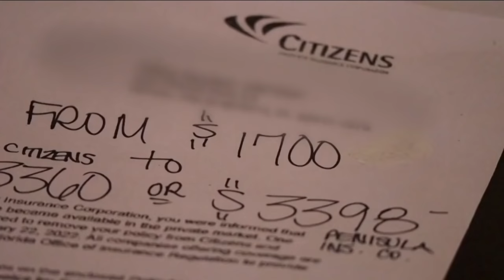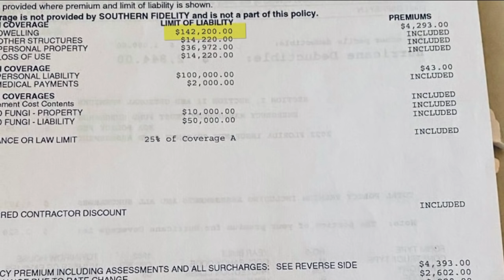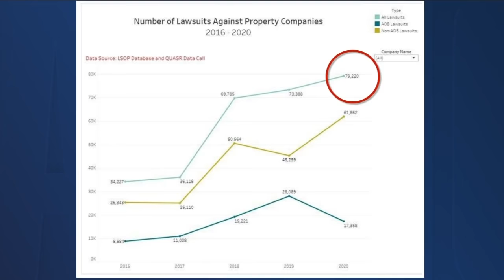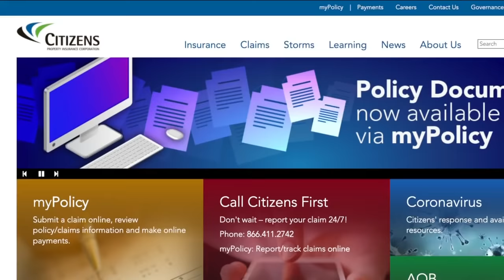80K lawsuits filed against insurance companies in 2020, doubling homeowners insurance premiums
Skyrocketing homeowners insurance and failing insurance companies could cause Florida's property insurance market to collapse.